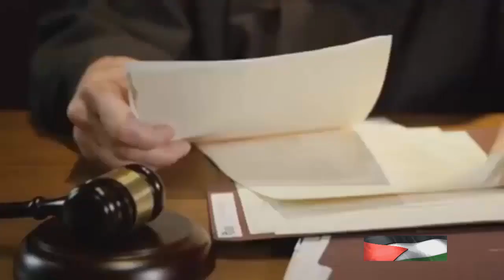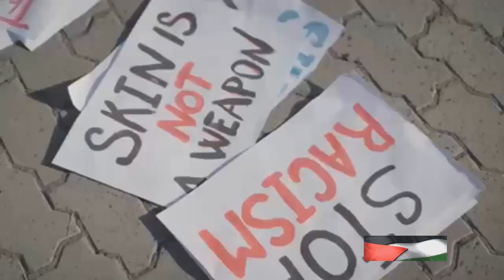Unveiling the Truth: US Court's Plea to Biden on Gaza Genocide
US court 'implores' Biden to reconsider support for genocide in Gaza
About the video:
In this thought-provoking video, we dive deep into the recent US court ruling urging President Biden to reevaluate his stance on the alleged genocide in Gaza. Backed by extensive research and analysis of news reports and court documents, we bring you a comprehensive breakdown of this crucial issue. Join us as we explore the significance, implications, and potential outcomes of this landmark ruling. Together, let's raise awareness and foster a meaningful dialogue on this pressing matter that affects countless lives.